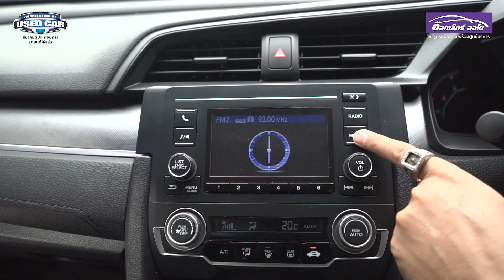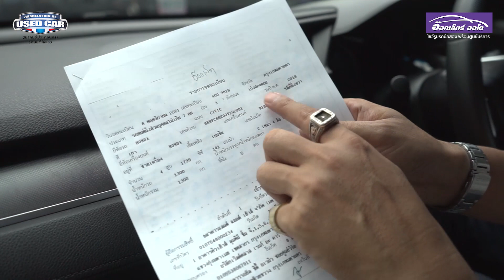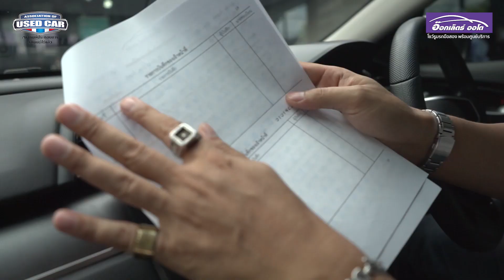รีวิว รถมือสอง Honda Civic FC 1.8E 2018 ราคาถูก ผ่อนสบาย สภาพป้ายแดง | แกะกล่องส่องรถสวย EP.43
รีวิว Honda Civic 1.8E 2018 รถมือสอง
มือเดียวป้ายแดง ดอกเบี้ยพิเศษ 2.79%

🚘HONDA CIVIC 1.8E 2018 🚘

✅ มือเดียวป้ายแดง เจ้าของเดียว
✅ ภายในใหม่มาก
✅ ดอกเบี้ยพิเศษ 2.79% หรือ เลือกผ่อนสูงสุด 84 งวด
✅ บริการช่วยเหลือฉุกเฉินตลอด 24 ชม.
✅ รับประกัน โครงสร้างเดิม

ราคาปกติ : 679,000 บาท
ราคาพิเศษ : 619,000 บาท
ผ่อน :  11,XXX บาท / 72 งวด

**อยากชมรถ civic สวยๆสภาพจริงสดๆ ทางเรามีบริการส่งรถให้ดูถึงที่**
🔥 ลูกค้าอยู่ไกล ต่างจังหวัด หรือไม่สะดวกมารับรถ หมดกังวล เรื่องระยะทาง

✅ บริการเซ็นไฟแนนซ์ถึงบ้าน
✅ บริการรถสไลด์ ส่งรถต่างจังหวัด ฟรี  !

อ๊อกเล็ตธ์ออโต้ โชว์รูมรถมือสองพร้อมศูนย์บริการ
ศูนย์รวม civicมือสอง สภานางฟ้า  มือเดียวป้ายแดง มีให้เลือกกว่า 5 คัน
รถมือสอง เกรดพรีเมียม คัดคุณภาพระดับ 5 ดาว
ผ่านการตรวจสอบกว่า 121 จุด ก่อน-หลัง การขาย
รับประกันโครงสร้างเดิม ไม่มีชนหนัก ไม่มีจมน้ำ
หากตรวจพบเจอ ยินดีซื้อคืนเต็มราคา